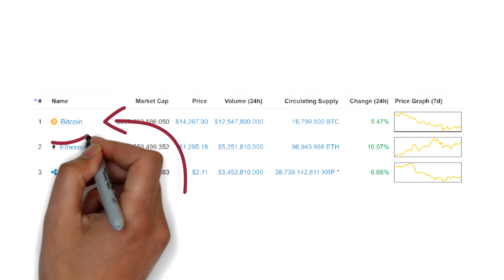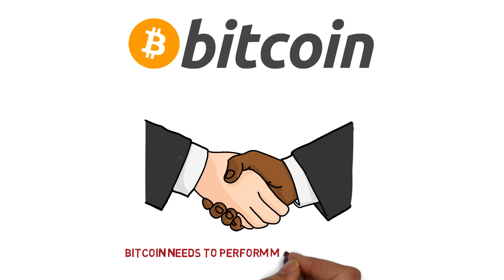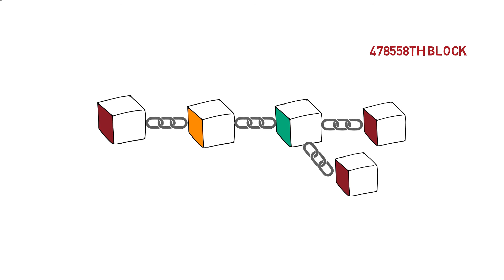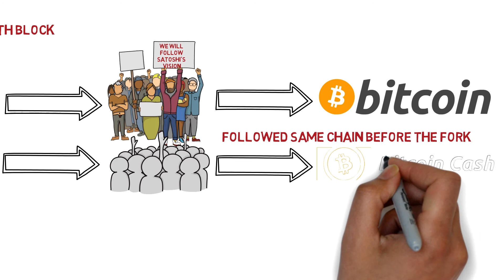What is Bitcoin Fork in Hindi / Urdu | बिटकॉइन Fork क्या है ?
This video explains what bitcoin hard fork is in Hindi  / Urdu.Find how bitcoin cash was introduced.
Before investing in cryptocurrencies, find out how, what, and why of it from my channel !

what is bitcoin fork hindi
what is bitcoin fork
what is bitcoin fork youtube
what is bitcoin fork in hindi